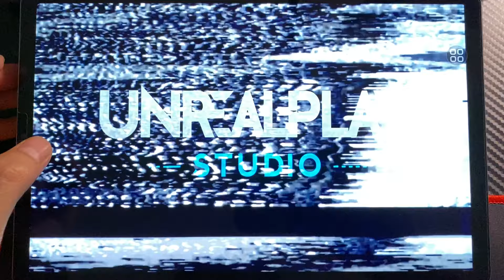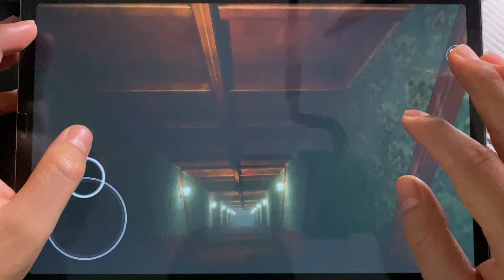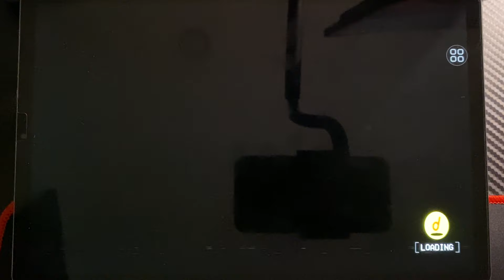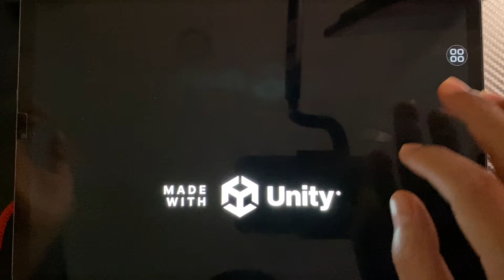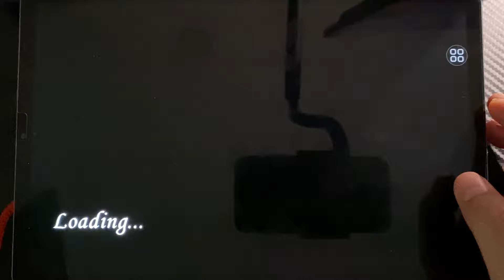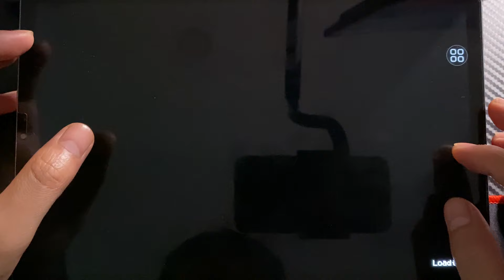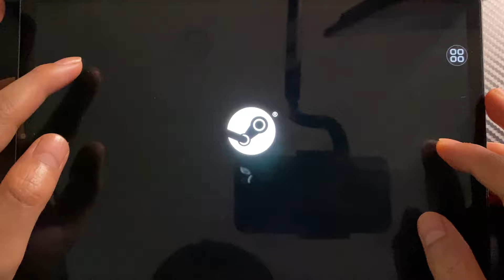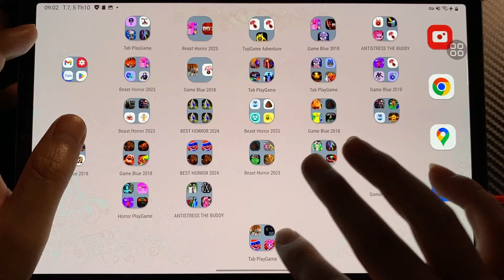Poppy Playtime 3 Mobile Update, Granny 5 ,Granny The Afterlife, Poppy Mobile, Poppy 2, Poppy 4 Steam